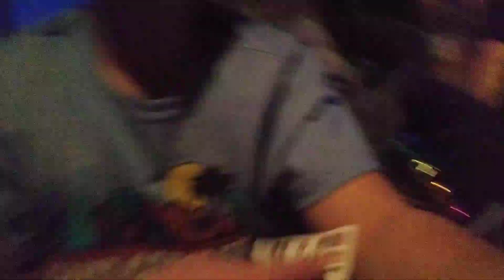Michael Breiner 922 and Gracie on March 29th 2023